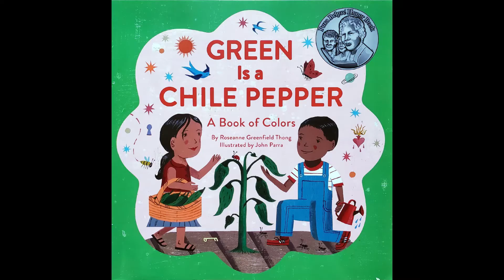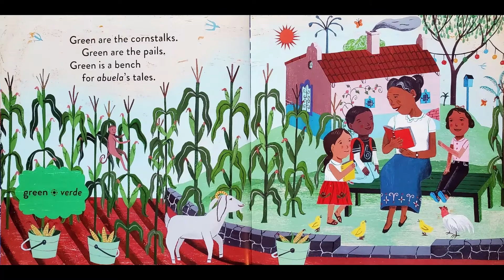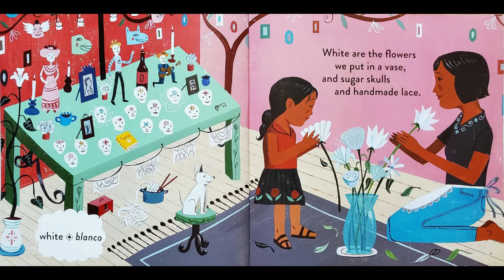Green Is a Chile Pepper: A Book of Colors by Roseanne Greenfield Thong - with RECIPES!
Kitchen Little Cooking School Presents WeReadWednesdays

Chef Jewel continues our Mexico theme by reading  "Green Is a Chili Pepper: A Book of Colors" by Roseanne Greenfield Thong & illustrated by John Parra

Then Chef Kay uses Green Jalapeño Chile Peppers to make Baked Jalapeño Poppers!

And Chef Sheena tells us about the benefits of different color foods for your smoothies and reminds us to Eat the Rainbow!

Head over to Instagram to see our inspired recipes and projects.

Tag us on instagram using @gymtimenyc @kaycooks2020 KitchenLittleCookingSchool WeReadWednesdays to show us your inspired projects and recipes!

This book is read with the permission of Chronicle Books.